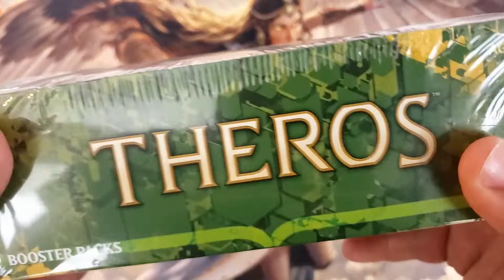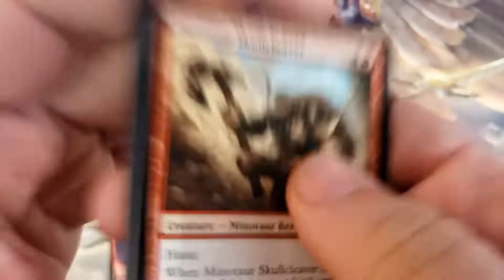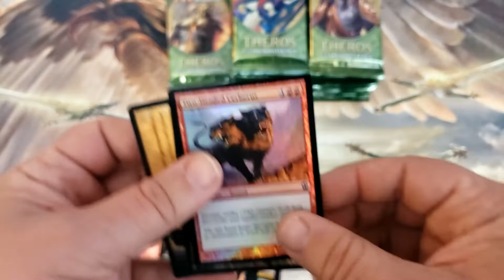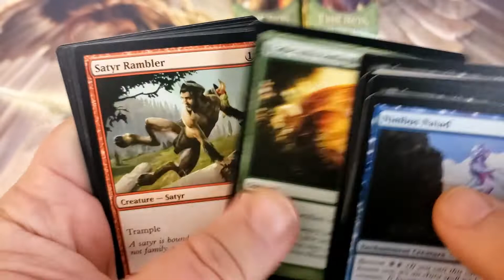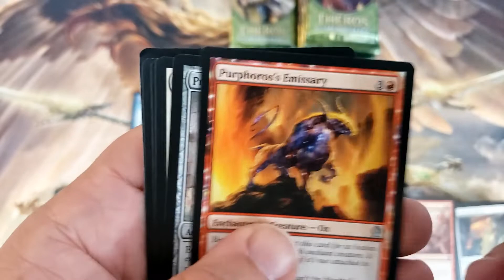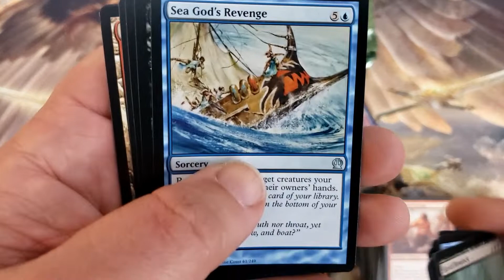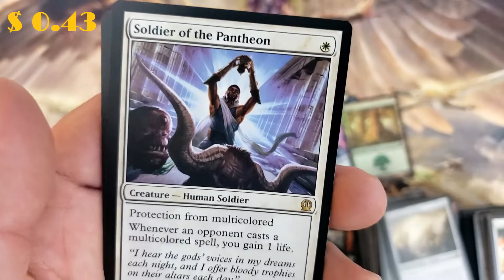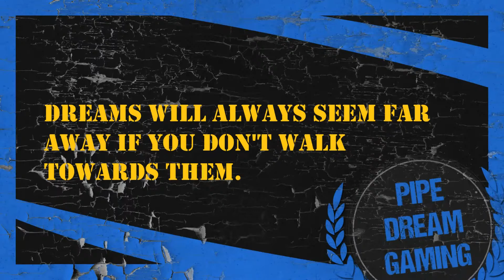Going to the Gods hoping for value.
We play magic on the weekends and a verity of others during the week. well when I have time.

Come over and ask anything.